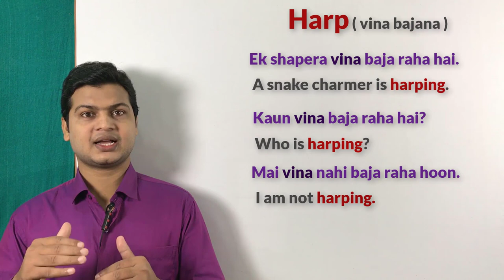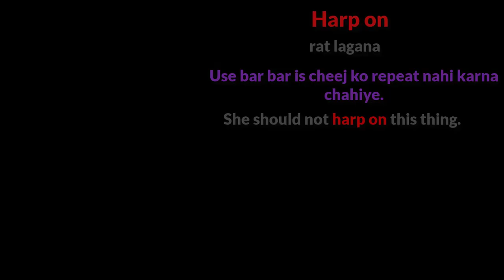Use of harp on in English |अंग्रेजी बोलना सीखें | English bolna sikhe video | Advance spoken English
Website Linkl

Harp on (बीन बजाना)

Friends जब कहना हो "बीन बजाना" तो इसके लिए आप Harp on का use करके अपने sentences को बोलेंगे

एक सपेरा बीन बजा रहा है
A snake charmer is harping on.

कौन बीन बजा रहा है
Who is harping on?

क्या तुम बीन बजाते हो
Do you harp on?

तुम बिन बजा रहे थे, ना?
You were harping on, weren't you?

सपेरे को बीन बजाना चाहिए
The snake charmer should Harp on.

सपेरा क्यो बीन नहीं बजा रहा है
Why is the snake charmer harping on?

*Harp on (रट लगाना)*

वह बार बार नुकसान के बारे में रट लगा रहा है
He is constantly harping on about the loss.

नेता लोग बार बार इस घोटाला के बारे में रट लगा रहे हैं
The leaders are constantly harping on this scam.

उसे नुकसान के बारे में बार बार रट लगा नहीं चाहिए
He shouldn't harp on about the loss.

वह बार बार मेरी कमियों को रट लगा रहा है
He is constantly harping on my  shortcomings.